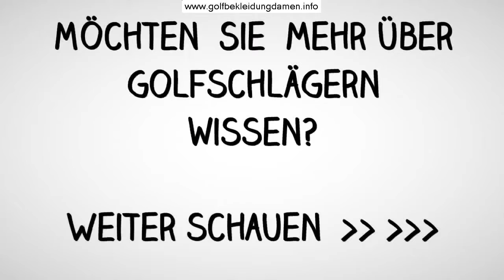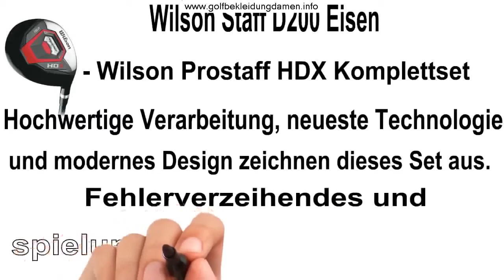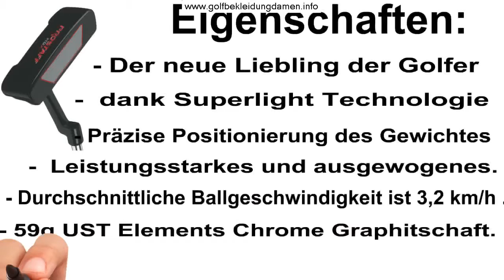Golfschule Walter Stark - Der richtige Golfgriff und ein Trick zur Selbstkontrolle. - Golfschule Wa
Golfschule Walter Stark - Der richtige Golfgriff und ein Trick zur Selbstkontrolle. - Golfschule Walter Stark: Hier klicken

Ich möchte mich ganz besonderem an Golfschule Walter Stark für die Freigabe von
Der richtige Golfgriff und ein Trick zur Selbstkontrolle.

Hier sind einige meiner anderen Lieblings-Youtubers und ihre Videos!
Golf: Golfspielen lernen - die Golfschläge
Golf lernen Übung 1 - Golfschwung zu Hause lernen - Internet Golfschule #1
Richtiges Schlagen — erste Schritte
Golfen lernen: Wie Sie klug golfen
Besser Golfen: Kurzes Spiel und Pitchen
Golfschwung in Zeitlupe: Perfektes Lernen mit richtigen Analysen
Golf spielen lernen mit Anleitung & Übung auf deutsch - Martin Kaymer/ golfen lernen
Lehrfilm: Platzreife im Golf erlangen mit Dr. Golf
Simpel Golf Methode, einfachster Golfschwung, Ein-Ebene Schwung golf lernen
Golf - Der Trick - weit und gerade schlagen wie die Profis
Golfspiel verbessern - Handicap verbessern - Online zu Hause - GolfLernen.Net
Leichterer Golfschwung - Einfacher Golfen geht nicht - "Idealer Golfschwung" Methode
Der Golfschwung - Vom Slice zum Draw
Clubfrei Golf spielen lernen ab 40
Golf spielen lernen am Fuschlsee - Golf Club Waldhof Golfschule
Golf spielen: Der volle Schwung
Wichtigsten Golfregeln fürs Golfspiel
Spreadfilms
Golflernen
Oliver Heuler
loadmedical
Oliver Heuler
loadmedical
Elias
Golflernen
Golfschule Walter Stark
simmarke
Golflernen
79YHMS
Golflernen
Moritz Rossa
Life40up!
EbnersWaldhof
GolfVerband